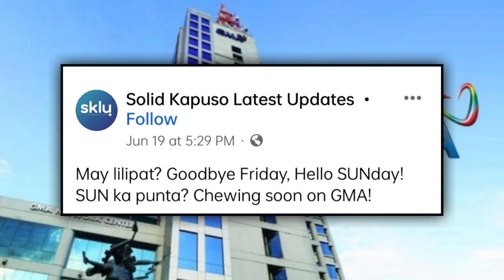Zeinab Harake mapapanood na sa Bubble Gang ng GMA 7